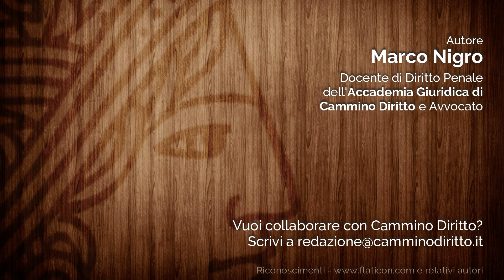La riforma dell'ordinamento penitenziario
Cosa cambia per detenuti e famiglie? Il Governo non ha dato seguito al lungo lavoro svolto nella precedente legislatura, ma i risultati sono degni di apprezzamento.